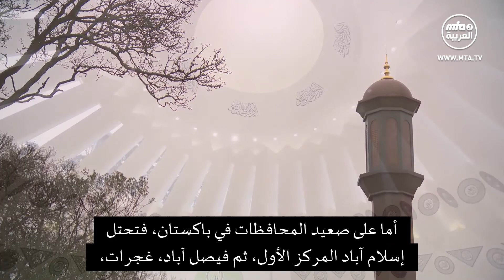خطبة الجمعة التي ألقاها مولانا أمير المؤمنين نصره الله بتاريخ 07\01\2022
خطبة الجمعة التي ألقاها مولانا أمير المؤمنين نصره الله بتاريخ  07\01\2022  من مسجد مبارك في اسلام آباد تلفورد.

Facebook,Instgram,Twitter :   MTA3_AlArabiyya